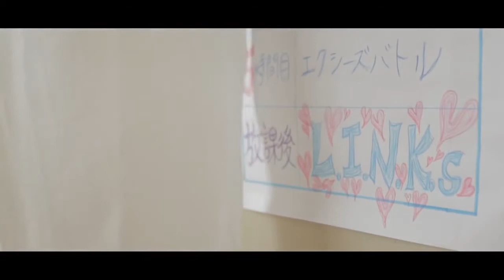『アンジュ・ヴィエルジュ ～第２風紀委員 ガールズバトル～』ＴＶＣＭロングバージョン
カードバトルRPG『アンジュ・ヴィエルジュ ～第２風紀委員 ガールズバトル～』のＴＶＣＭロングバージョンです。

出演：
相坂優歌
石原舞
高橋李依